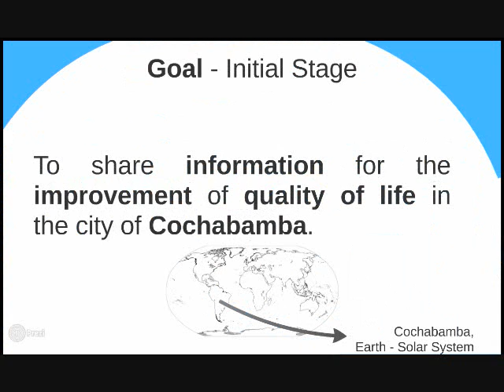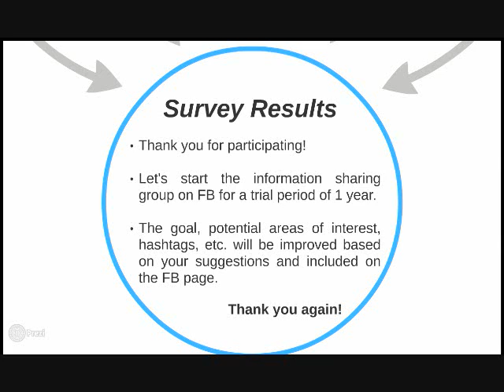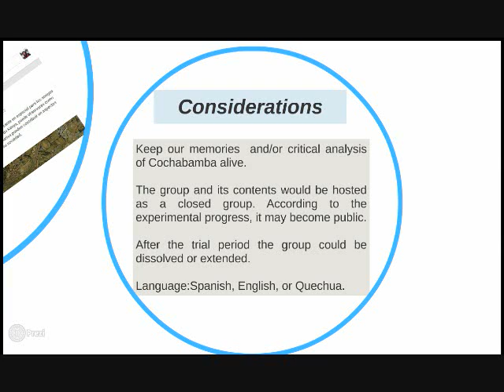Construyendo - Information Sharing Group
Song purchased at iTunes.